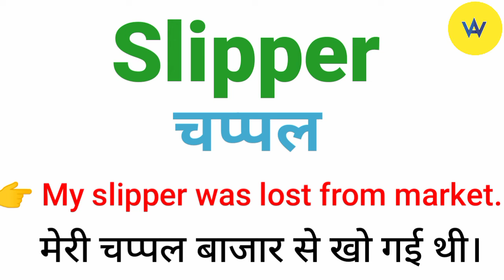Slipper meaning in Hindi | Slipper ko hindi mein kya bola jaata hai ? | Slipper means ?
Hindi meaning of slipper
What does slipper means?
Slipper meaning?